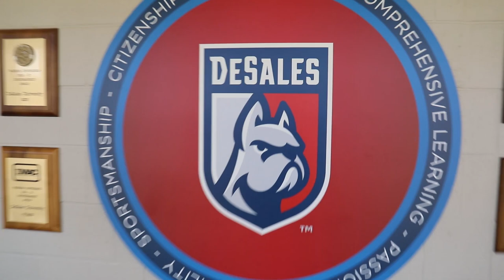2018 Bulldog Bash at DeSales University